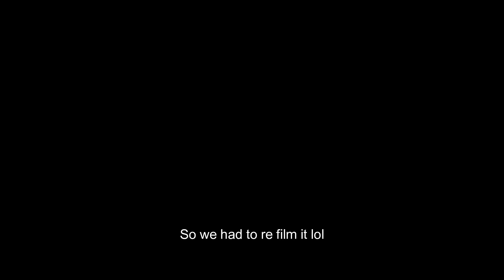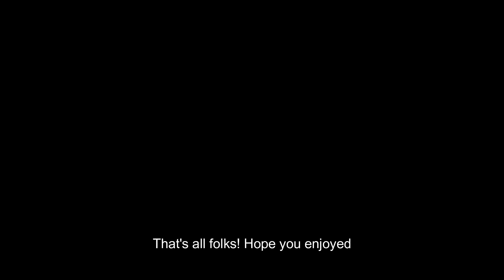A Little Garage Session Ft. Hunter | His First Time Skating This Year 😩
We rarely get to skate together but when we do, It's a good time.